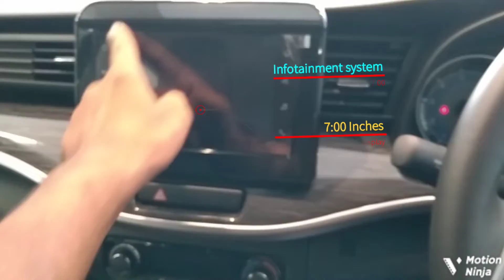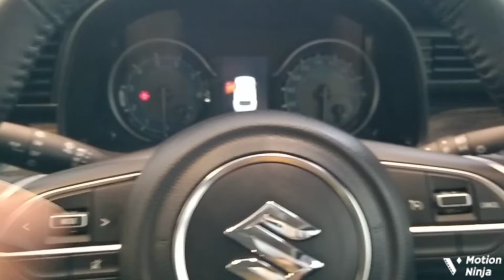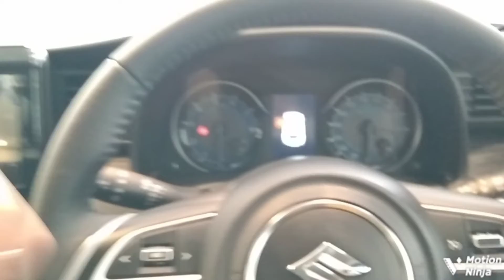All new Xl6 alpha plus 2022 top - model Features#ArunPanwar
Introducing the all-new Xl6 alpha plus 2022 top-model from Ford. This is the most advanced, high-performance vehicle on the planet.

About uploader:
Hey; I am chetan pandit /from alwar(RJ 02). students of Iti (fitter) Currently owning a Baleno(zeta)2022.petrol.

Queries solved
1)Is XL6 a successful car?
2)What are the disadvantage of XL6?
3)is XL6 good for long drives?
4)is XL6 good for hills?
5)is XL6 better than Ertiga?

hastag:
XL 6
xl6 2022
xl6 zeta